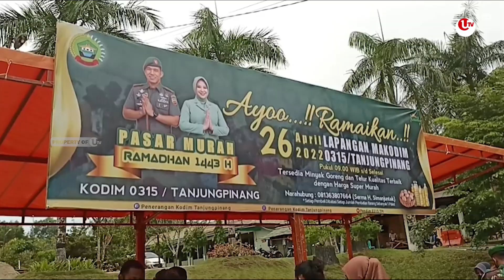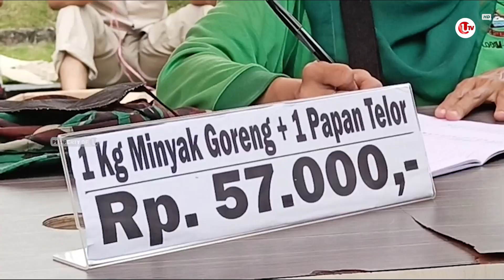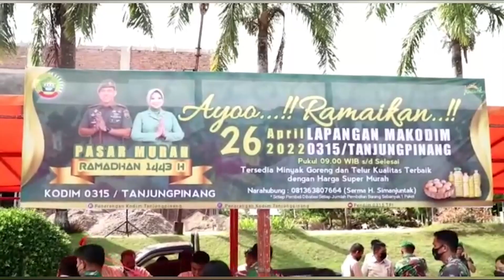KODIM 0315 TANJUNGPINANG SEDIAKAN 1000 PAKET SEMBAKO MURAH | U-NEWS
TANJUNGPINANG - Kodim 0315 Tanjungpinang, menggelar pasar murah untuk warga pada Selasa, 26 April 2022. Pasar murah ini, menyediakan 1000 paket sembako yang berisi minyak goreng dan telur ayam.
Berikut Liputannya.